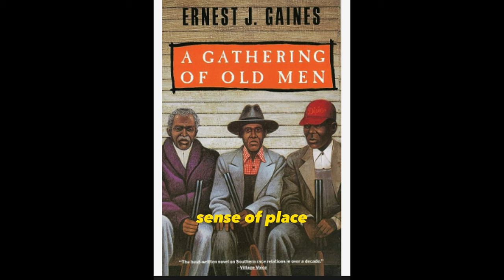The Surprising Facts You Never Knew about Ernest J. Gaines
In this video, we're going to reveal some surprising facts about Ernest J. Gaines, one of the most famous and influential African Americans in history.

From his early years as a painter to his role in the civil rights movement, we'll explore the life and work of Ernest J. Gaines. This video is a great way to learn more about this fascinating man and his impact on American history.